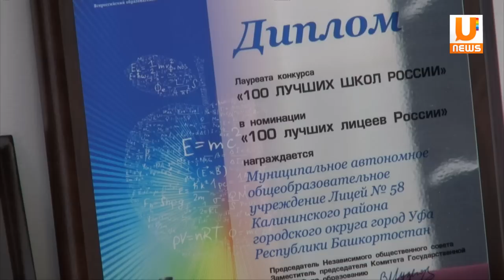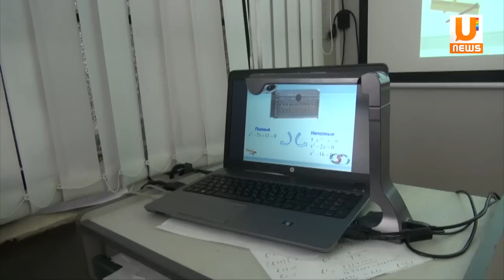UTV. Уфимский лицей признан лучшим в стране